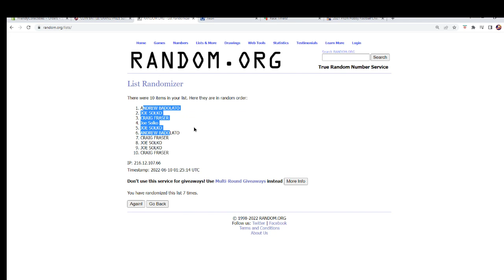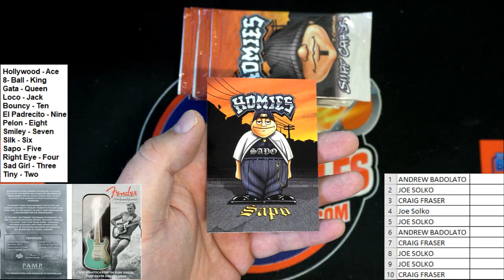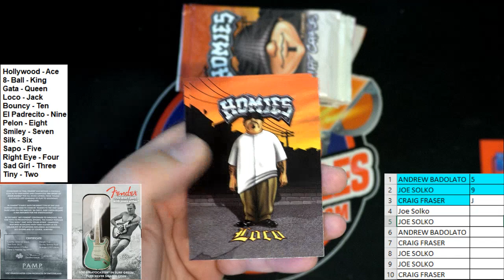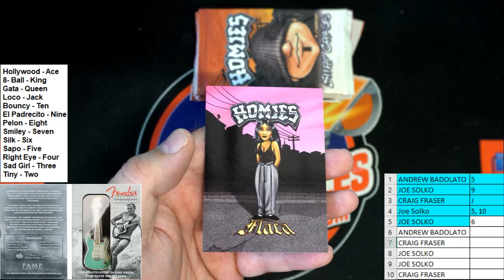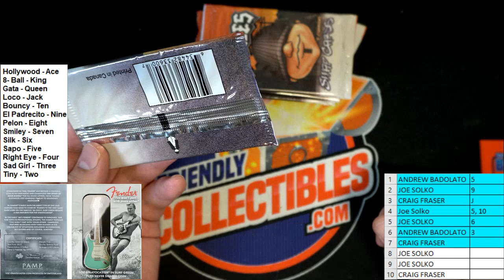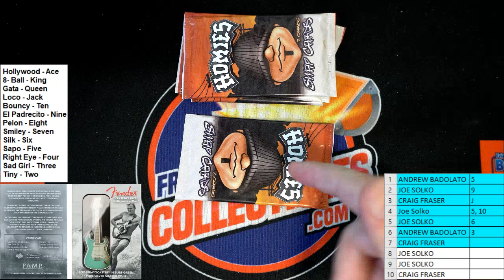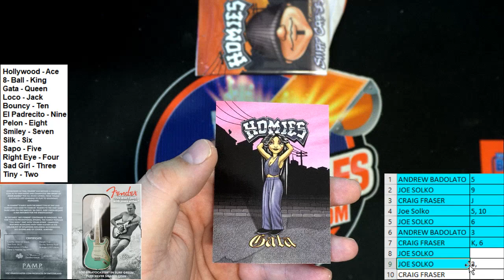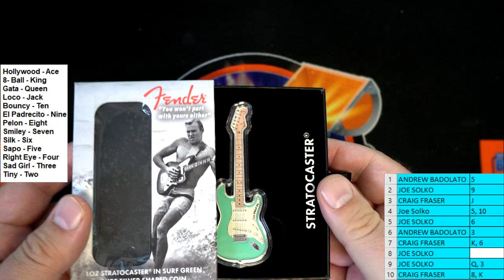2022 Surf Green Stratocaster Guitar Shaped 1 oz Silver ID COINBATTLE211